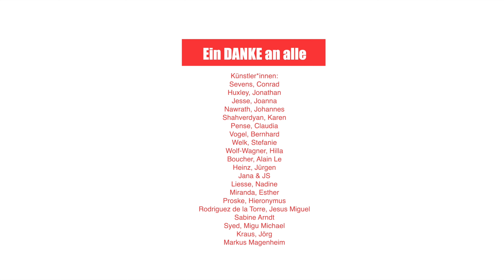Pilotprojekt Life=H2O in Mannheim von Mitgliedern des weltweit agierenden Netwerks BNI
Pilot in Deutschland zum Projekt Life=H2O - Live-Performance mit Mitgliedern von
B usiness N etwork I nternational aus der Region BNI Südwest.
Wasser ist Leben und muss geschützt werden. Die Kunst, als Nährstoff für Veränderung, macht bewusst, bringt in Erinnerung und öffnet Augen. Life=H2O ist eine Welle, die hoffentlich weltweit noch weitere viele Nachahmer findet und Veränderung weiter motiviert.